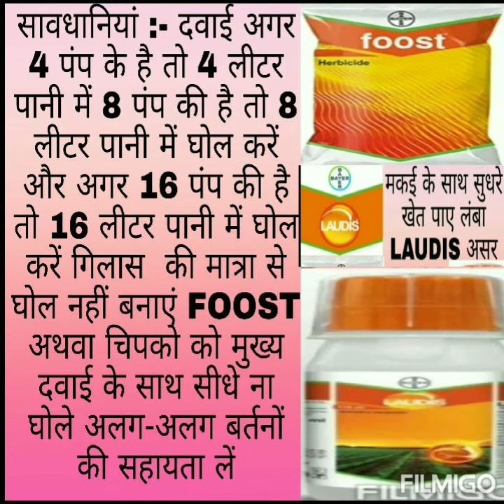Laudis + Foost घोल बनाने का सही तरीका जरूर देखें 2 मिनट की जानकारी हजारों का फायदा